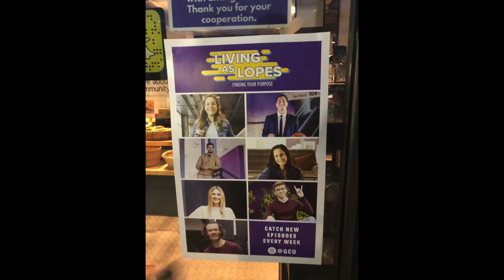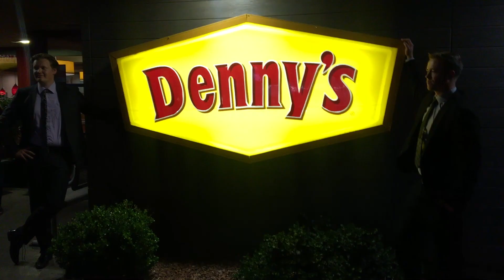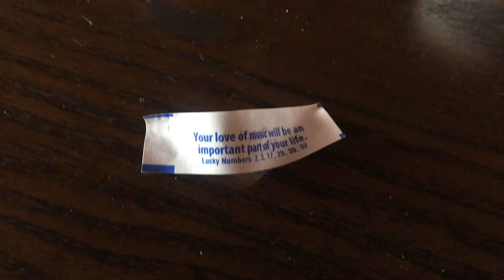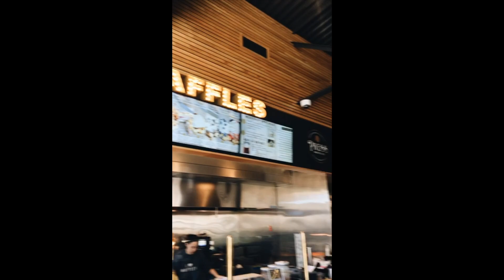2019 Recap & 2020 Goals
!! Vlog Channel:  @CallieGraceVlogs   !!

xoxo
Cal ♥